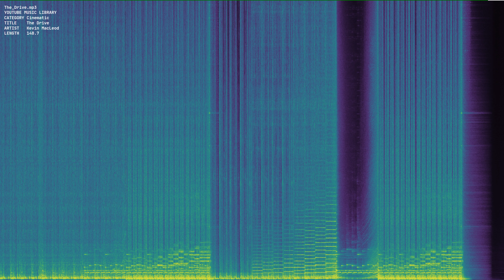The Drive mp3